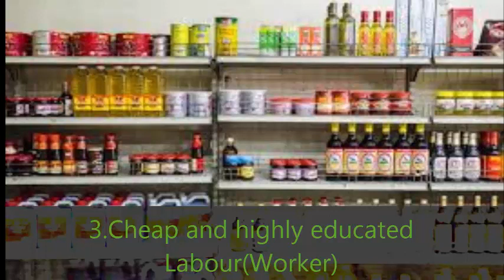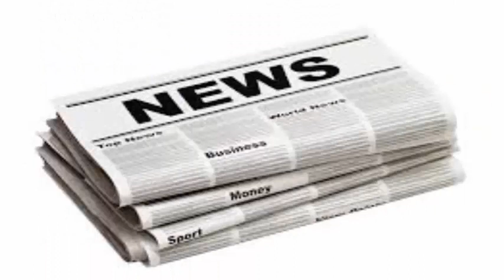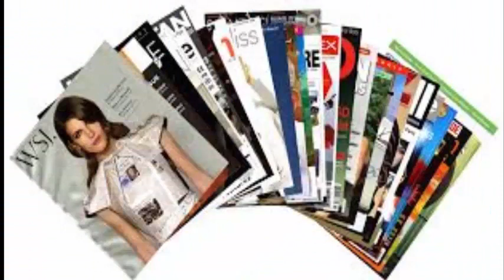Chinese प्रोडक्ट इतनी सस्ती क्यों हैं | अगर आप भी जानना चाहते है तो इस वीडियो को जरूर देखें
दोस्तों इस वीडियो में हम आपको चीन के प्रोडक्ट सस्ता होने के कई कारणों के बारे में  बताएं हैं  |अगर आप भी जानना चाहते है तो इस वीडियो को जरूर देखें |